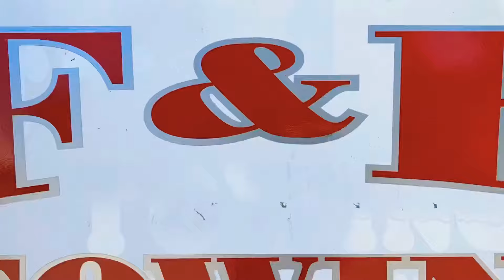F&R Towing Service